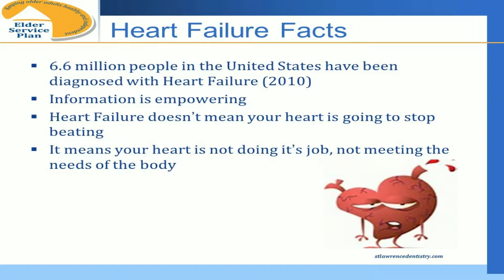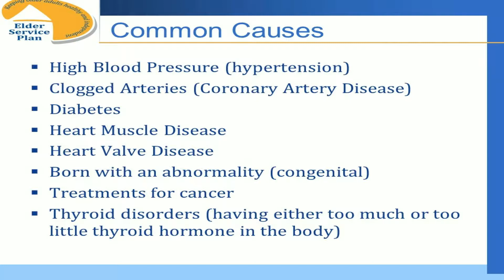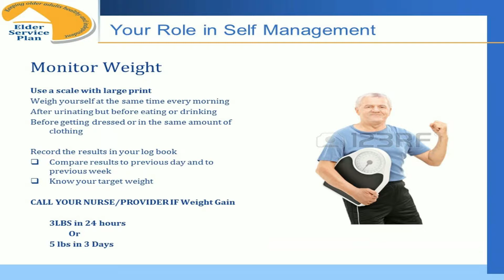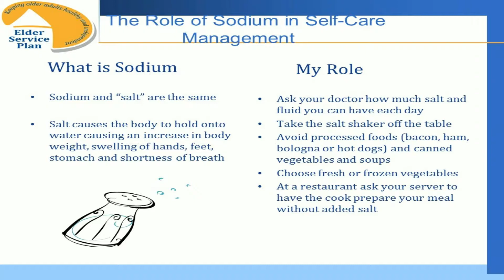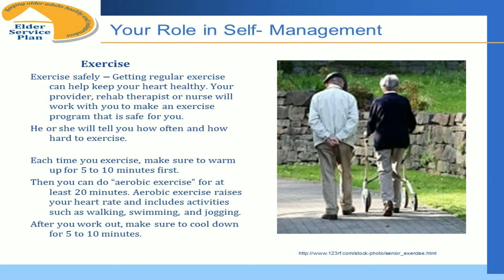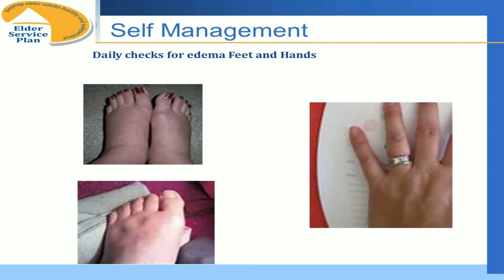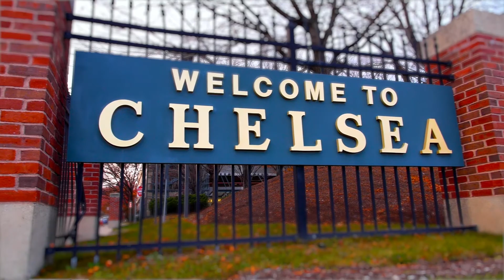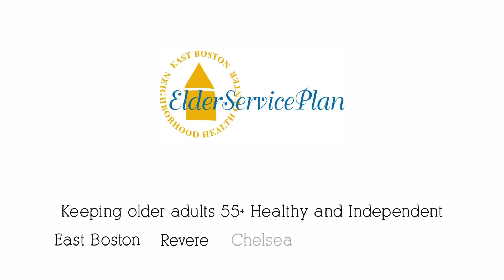Checking In With Amy: Heart Failure: Your Heart Matters (June 2016)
Amy's guest this month is Mary LaMarra, RN, M. Ed.